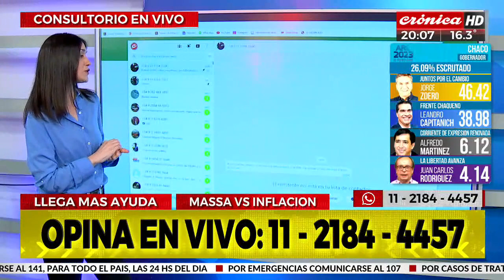Massa anunció medidas para cuidar el bolsillo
El Ministerio de Economía nacional anunció un nuevo bono de $15.000 para jubilados para los meses de septiembre, octubre y noviembre; y dicha medida alcanzará a casi tres millones de beneficiarios.

El refuerzo de los $15.000 corresponde al pago extraordinario de la Universalización del Programa Alimentario PAMI, por lo que desde la cartera de Hacienda, comandado por Sergio Massa, y en conjunto con la directora ejecutiva del organismo, Luana Volnovich, anunciaron que la medida beneficiará a "tres millones de afiliadas y afiliados que cobran hasta 1 haber jubilatorio y medio".

En el móvil en Constitución estuvo Cristian Eche.